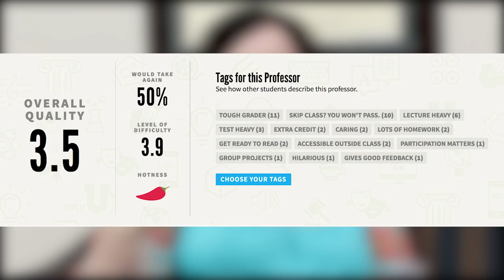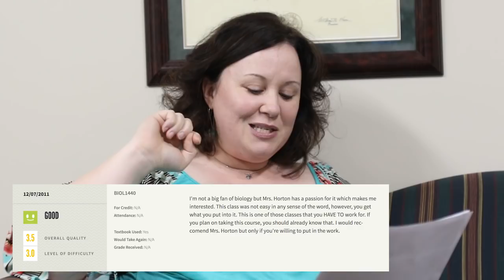UCA Rate My Professors - Leah Horton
Professor of Biology Leah Horton reads her Rate My Professors reviews and talks about how the polarized comments are not helpful in determining better methods of teaching.